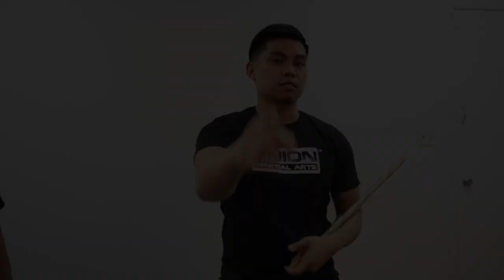HOW TO AVOID GETTING DISARMED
USE "UNION25" TO SAVE 25% ON 10 TUTORIALS OR MORE @ FMACONCEPTS.

We'll be announcing some giveaways and upcoming projects there first, so be at the front of the line by giving us a follow.

Much love and thanks from the Union Martial Arts Team.

Union Martial Arts is a leading martial arts academy in Filipino Martial Arts academies in all of Canada, servicing martial artists and fitness enthusiasts all across the GTA and through it's online platform. Union Martial Arts is also Mark's passion and project as an entrepreneur, founded in 2013 from a converted residential basement into one of the top martial arts academies.
All Packages & Mail Can Be Sent To:

10 Bramhurst Ave Unit 14
Brampton, ON, Canada L6T 5H1
Attn: Union Martial Arts
Video Produced by Owl & Moon Media / Union Martial Arts